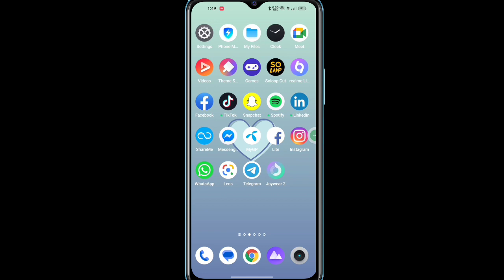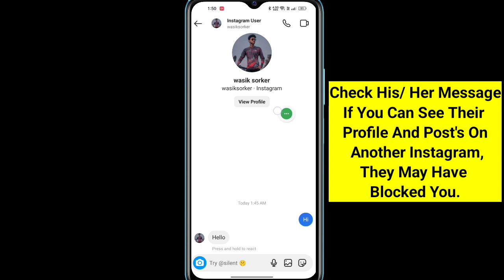How To See If Someone Has Blocked Your Instagram Account (New Update 2023)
Do You Want To See If Someone Has Blocked Your Instagram Account By New Update 2023? If Yes This Video Is For You. In This Video I Will Show How To See If Someone Has Blocked Your Instagram Account. I Will Show The Easiest Process To See Who Has Blocked Your Instagram Account. So Keep Watching The Full Video Without Skipped To Learn How To See If Someone Has Blocked Your Instagram Account (New Update 2023).